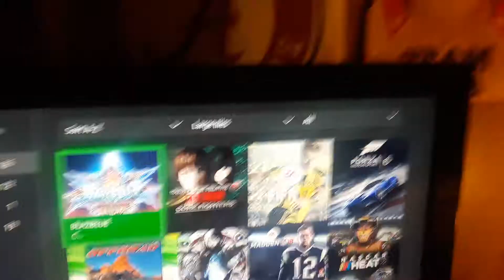Games That I Played On Thanksgiving Day on 11/23/17